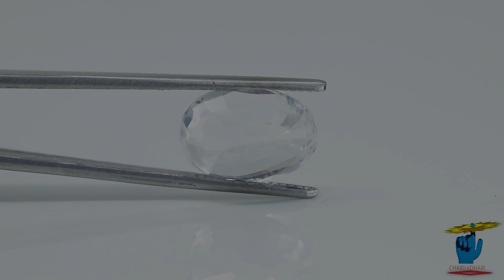8.95Cts- 183767 | Zircon (Sri-Lanka)